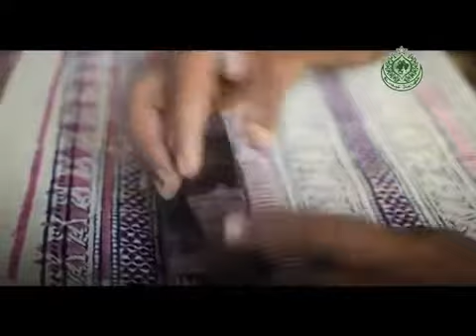AchhRo Thar documentary In Urdu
AchhRo Thar Facebook Page Please Like

AchhRo Thar WhatsApp Group Join it

AchhRo Thar Facebook Group